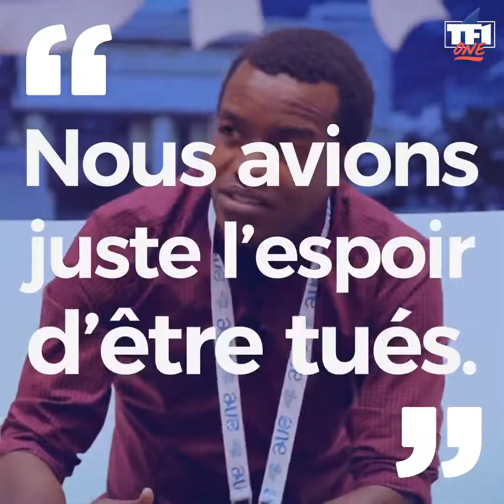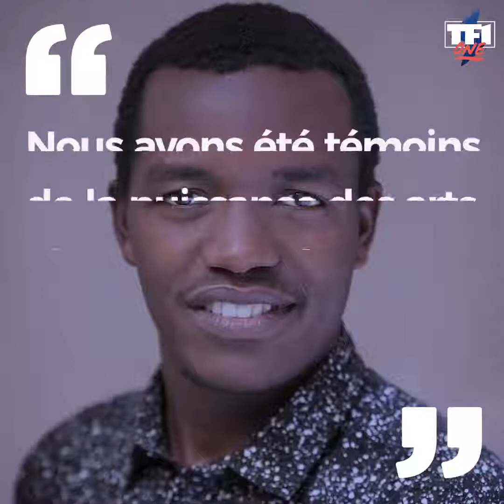Après le génocide rwandais, Hyppolite Ntigurirwa prône le pardon et la réconciliation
À 7 ans, Hyppolite Ntigurirwa voit sa famille se faire tuer pendant le génocide rwandais. Depuis, il prône le pardon et la réconciliation.

Via TF1 one